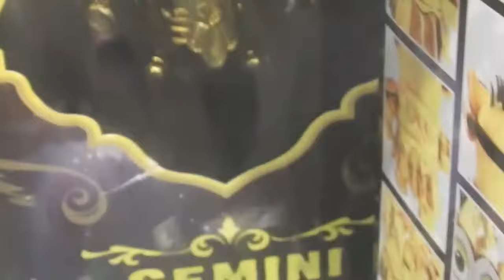COMIC CON COLOMBIA